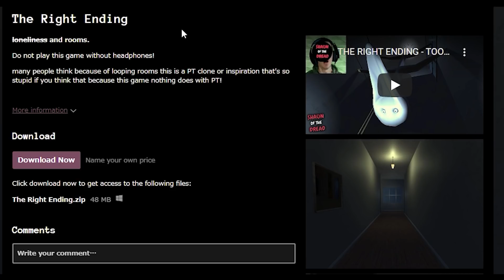『リトルナイトメア2』と『P.T.』を掛け合わせたら大体こんな感じ【ホラーゲーム / The Right Ending】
今回の実況プレイは「The Right Ending」です。

白いうにょーんとした奴が襲ってくるP.T.風ホラーゲーム。

🦉SNSなど🦉

🦉メンバー登録とは？
🦉メンバー登録方法は？

・OtoLogic 様
・DOVA-SYNDROME 様
　など